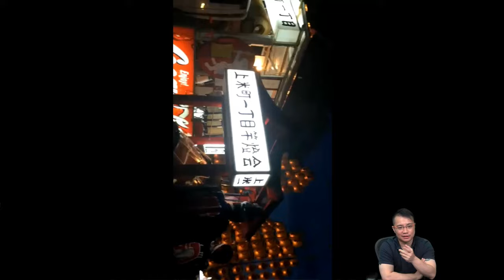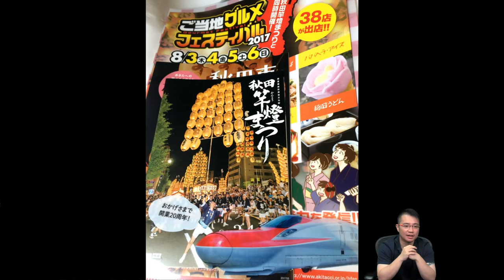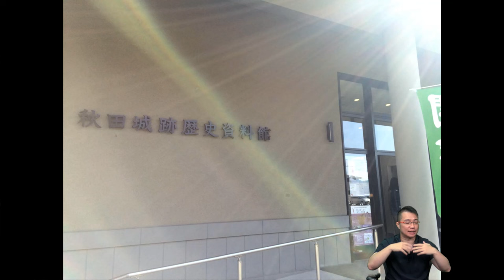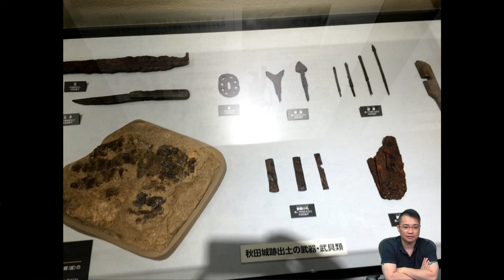啤梨頻道 20240502 P6 匡正日本遊：東北三大祭典之秋田竿燈祭/秋田美女名不虛傳？/日本三大烏龍麵之稻庭烏冬